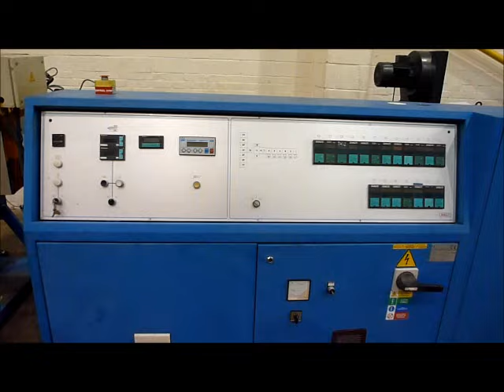TransXL 008309001 1000mm Amut 90mm sheet line 2002